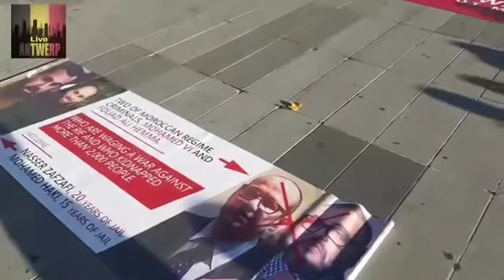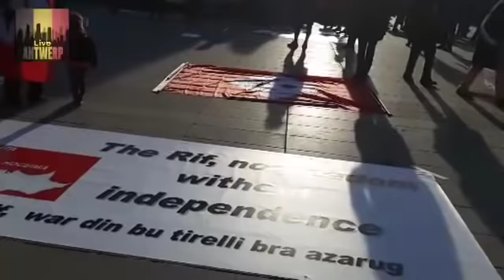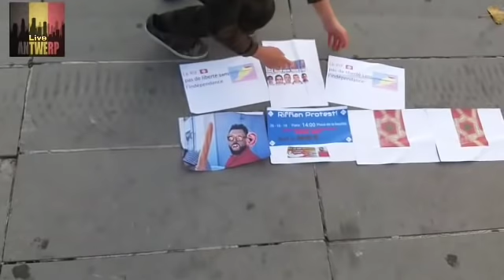Ticri n Irifyen di Paris 3 | 26/10/2019